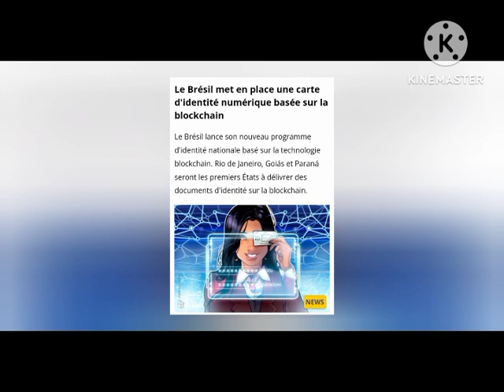🔶LE BRESILE OUVRE LA PORTE AUX CRYPTOMONNAIES : CARTE NATIONALE D'IDENTITÉ BASEE SUR LA BLOCKCHAIN🔶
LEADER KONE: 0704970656